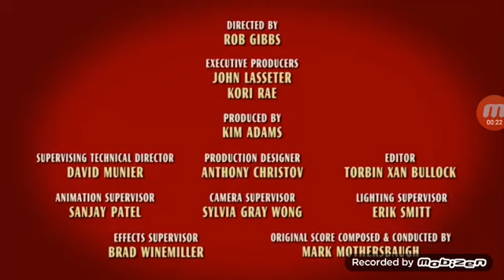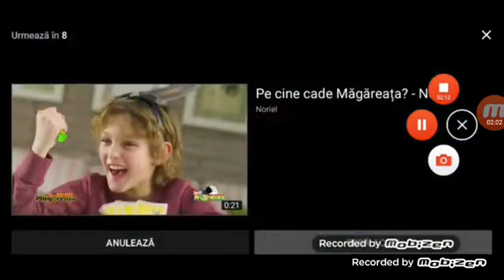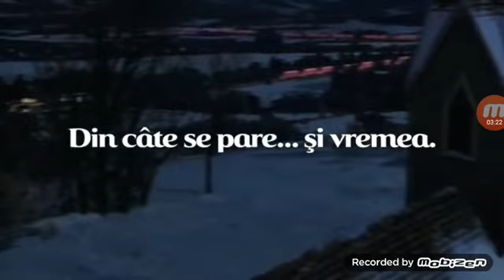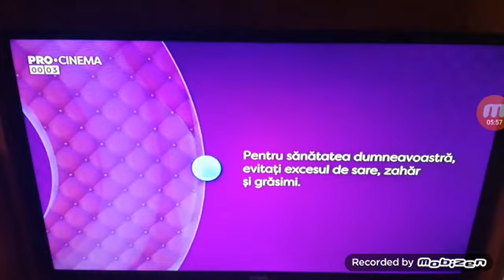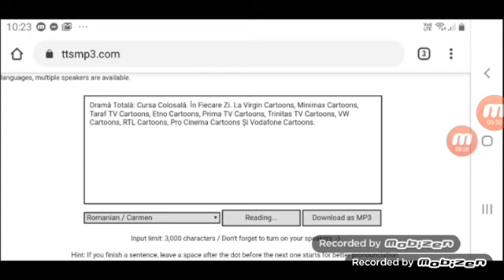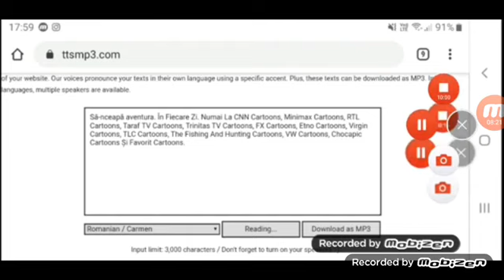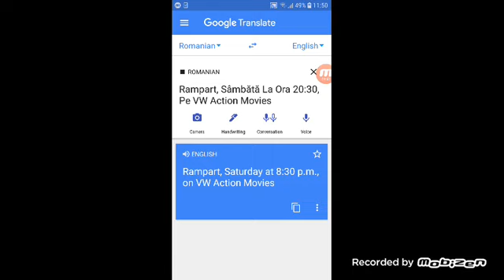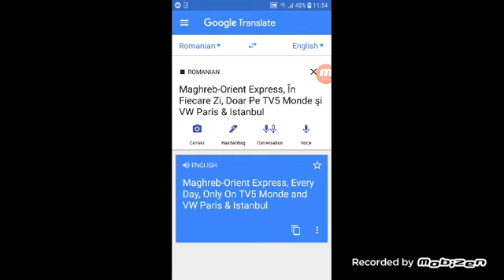VW Cartoons Cee România (15.12.2019)